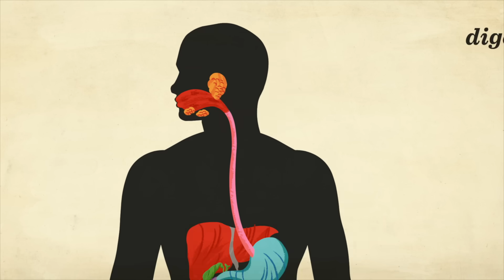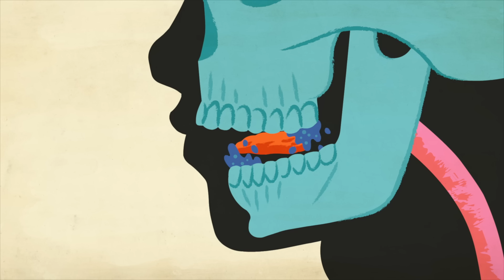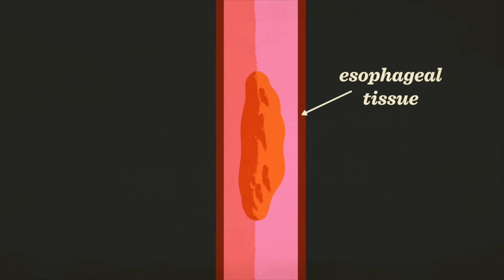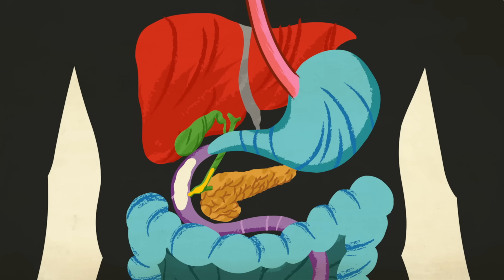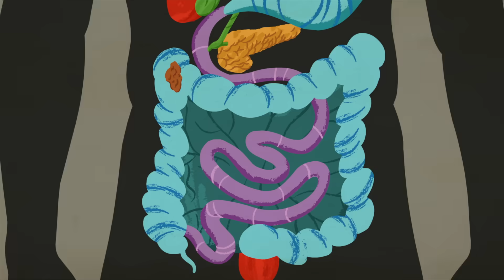איך עובדת מערכת העיכול שלך – אמה ברייס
מערכת העיכול שלכם פועלת בתוככם ללא הפסקה ומחוללת פלא על בסיס יומי: היא הופכת את האוכל שלכם לחומרים מזינים חיוניים שמתחזקים את הגוף שלכם ומבטיחים את הישרדותכם. אמה ברייס עוקבת אחר האוכל במסע בן 40 השעות שלו לאורך תשעת המטרים של מערכת העיכול המדהימה שלנו.

שיעור מאת Emma Bryce

בימוי Jeremy Jusay